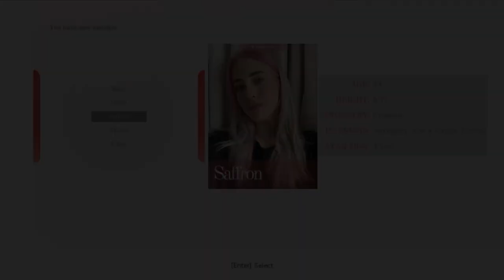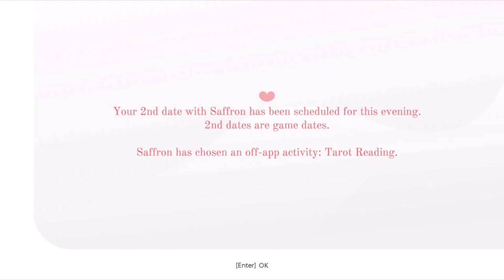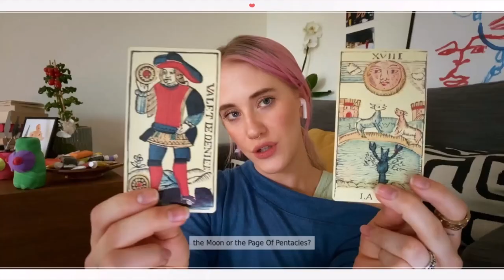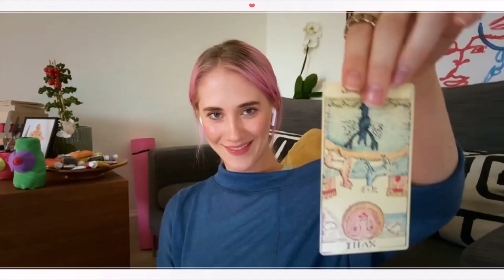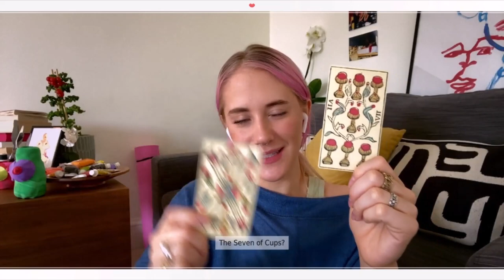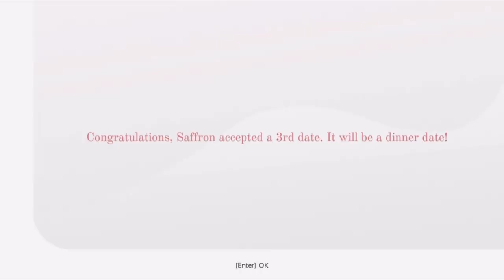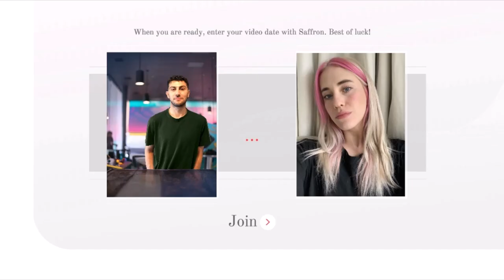Five Dates (FMV) – Success with Saffron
An interactive rom-com about the unpredictable world of digital dating. During the pandemic, Vinny, aged 27, spends his time on a dating app. This is his and Saffron’s story. Saffron is a free-spirit who want to live life carefree.